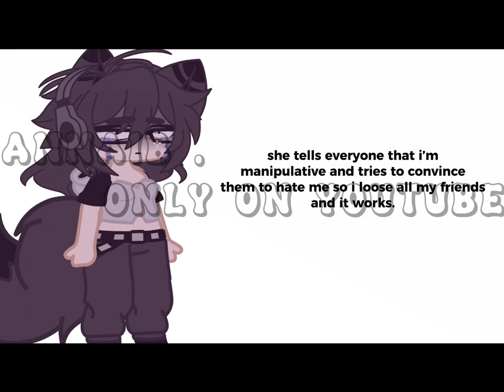two plastic easter eggs filled with mung beans [ vent? ] + new oc